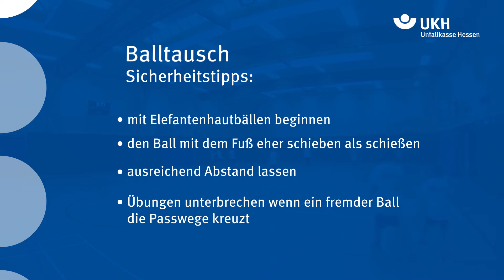Ballsport - aber sicher!_08 Balltausch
Neue Ideen für einen abwechslungsreichen Ballsportunterricht gesucht? Dann haben wir hier was für Sie: Teil 8 - Balltausch!

Warum diese Videos?
Unfälle im Schulsport machen im Durchschnitt rund 50% der Unfallbelastung der Schulen aus, d.h. fast jeder zweite Unfall an Schulen passiert im Sportunterricht. Und davon wiederum entfallen über die Hälfte der Schulsportunfälle auf den Ballsport.

Mit diesen Videos möchten wir effektiv zur Vermeidung bzw. Reduzierung von Sportunfällen im Ballsportunterricht beitragen.

Die Unfallkasse Hessen (UKH) ist eine Trägerin der gesetzlichen Unfallversicherung. Ihr oberster gesetzlicher Auftrag ist, Unfälle zu verhüten und Berufskrankheiten entgegenzuwirken. Sie sichert Arbeitnehmende und Arbeitgebende im Fall von Arbeitsunfällen oder Berufskrankheiten ab und verhindert drohende Gesundheitsgefahren.